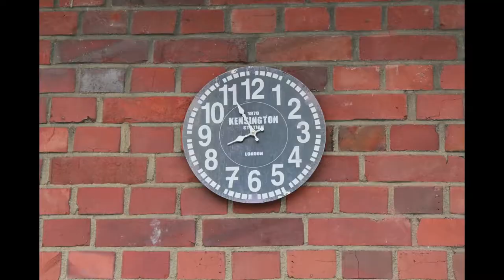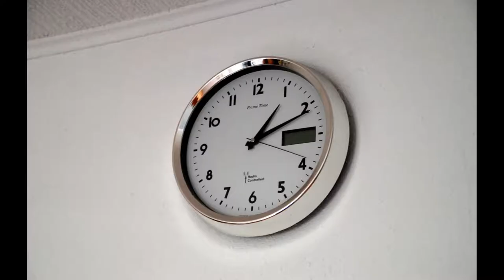Series 2 : Wonderful Wall Clock Collection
Would you like to add some pizazz to your wall? In this series of wall clock collection you will find lot of wonderful options, right from classic to contemporary designs of wall clocks. This series will be in 3 parts.

If you love the clip, please "subscribe" the channel and "share" the link with your loved ones, friends, family members, colleagues and other groups Your Likes and Comments would be greatly appreciated !